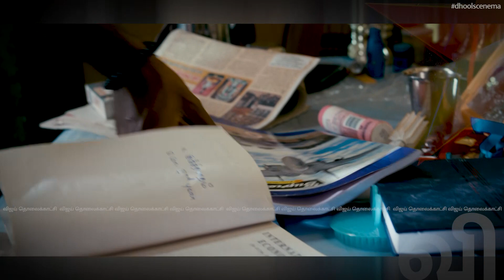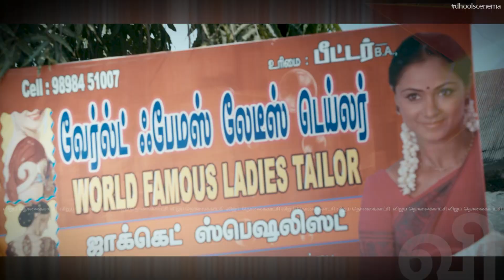Sivakarthikeyan Intro Scene - Ethir Neechal | Dhool Scene Ma